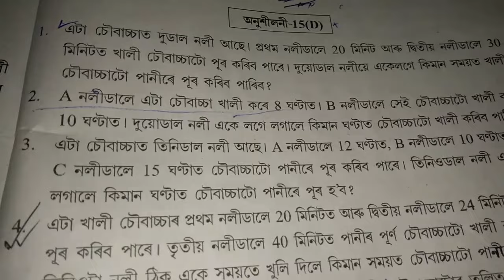Class 6 Math Ex- 15(D) Part-2 Solution in Assamese / Babu's Clicks / Sankardev Sishu Niketan